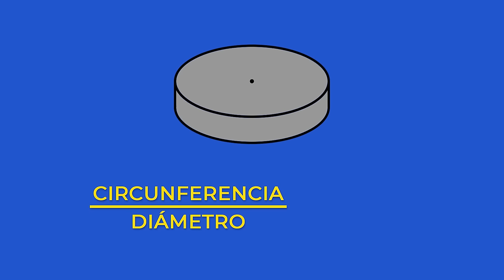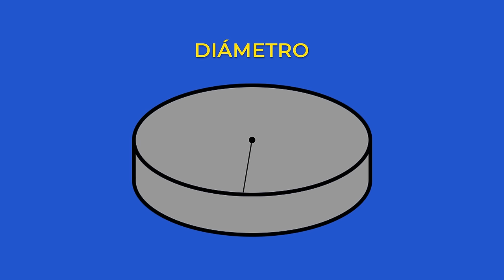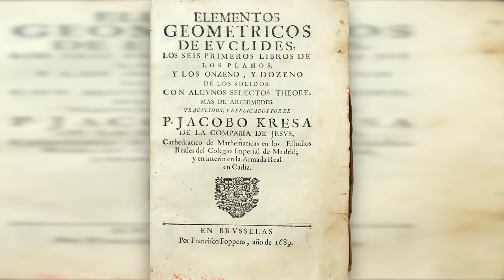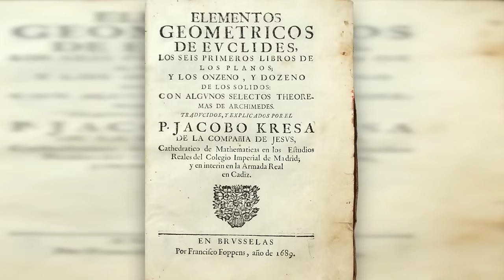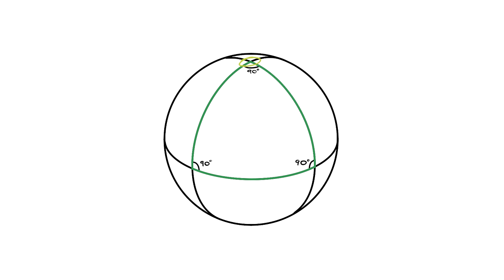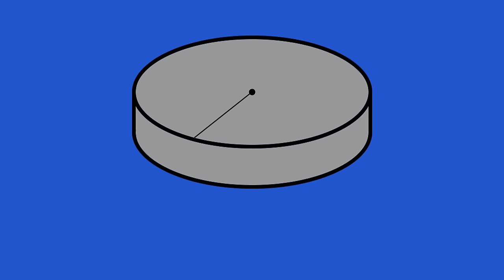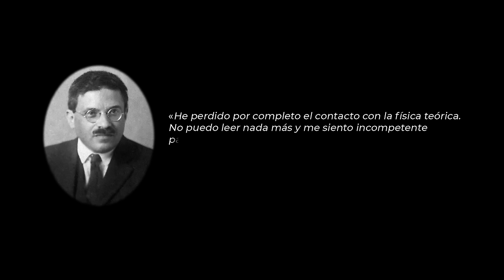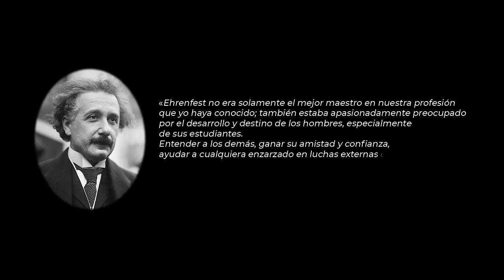Esto va a doler... ESPACIO-TIEMPO CURVO: ¿qué es eso?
Les presento una de las claves para la relatividad general, la curvatura del espacio tiempo. Einstein obtuvo la idea gracias a una famosa paradoja, la de Paul Ehrenfest. Te explico todo esto.

Presentación en Madrid, miércoles 23 a las 19.00 en librería Lé en Paseo Castellana; Barcelona, viernes 8 de febrero a las 18.00 en Casa del Libro de Paseo de Gracia